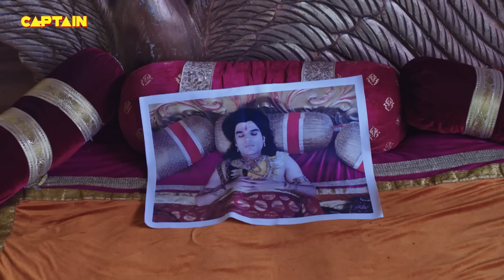जब अनिरुद्ध ने किया माँ काली का आवाहन | Vighnaharta Ganesh | Full Episode